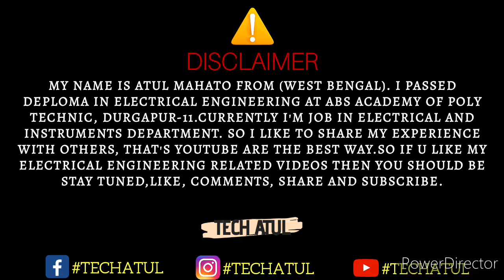Low Tension (LT) and High Tension(HT) line explained in Hindi. Tech Atul.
Hey guys...
I am Atul, welcome to all of you.through this channel (tech Atut).

Hey guys main Hun Atul aur aaj ke is video mein main aap sabhi se HT aur LT line ke bare mein batane ki kosis Kiya Hu m ASHA krta hu apko video Pasand aayega or app Apne friends k sath video jarur share karege... thanks

A low-tension line is a low voltage line and a high-tension line is a high voltage line. In India LT supply is of 400 Volts for three-phase connection and 230 Volts for single-phase connection. High tension or HT supply is applicable for bulk power purchasers who need 11 kilo-Volts or above.

Tech Atul is a YouTube channel. where you will find Electrical Engineering related quality content videos in Hindi.